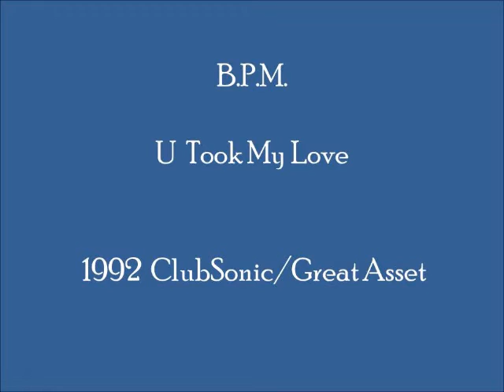B.P.M. - U Took My Love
Hiqh quality synth-driven 1992 breakbeat U.K. hardcore tune, with noteworthy "distorted" synth phrases and bass-line.  This track can be found on U.K.-produced E.P. "B.P.M. - U Took My Love."   (Cat.# GAD-38)

My first music loves are old skool piano/hardcore piano and Italo Dance. However, I will upload tunes of other categories which I believe are unique, quality, underplayed, and worthy of remembrance.

Label:  Great Asset; ClubSonic
Country:  U.K.
Released:  1992
Genre:  Electronic/Electronica/EDM
Style:  U.K. Hardcore, Jungle Techno, Breakbeat
Credits:  Graig Evans (B.P.M.); Written & Produced by:  Graig Evans